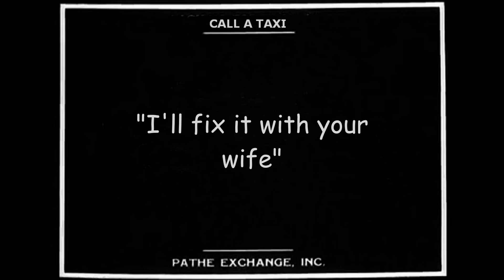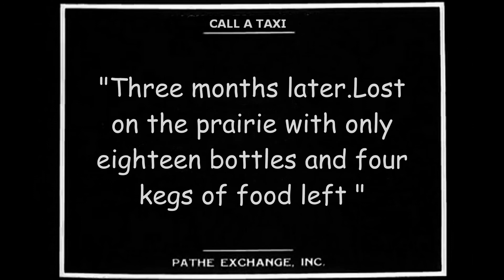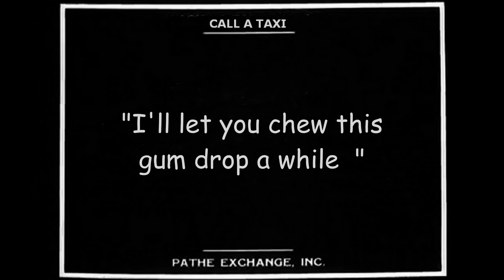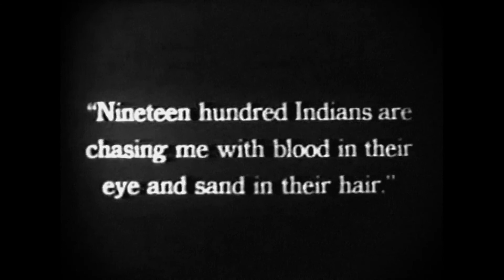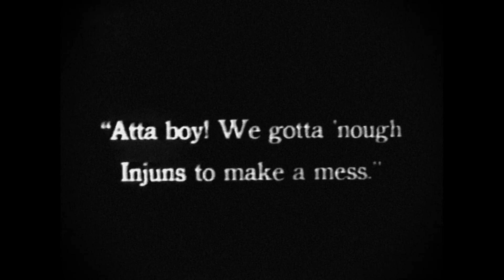Snub Pollard - Call a Taxi - 1920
Two men on their way home from the club, fall asleep on the curb, considerably the worse for liquor. They dream that they have gone to a land where there are no wives and finally they meet with a bunch of Indians, who lead them a merry chase, from which they awaken to the realities of life when a policeman shakes them.